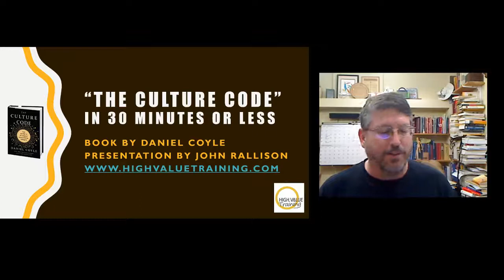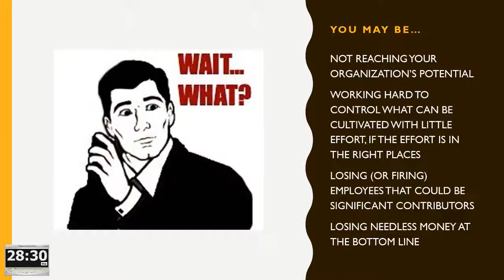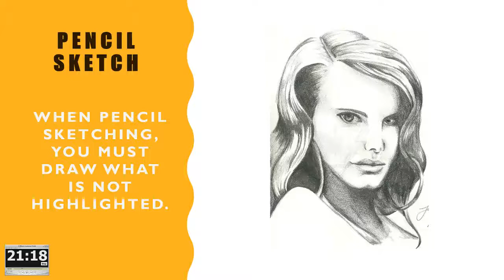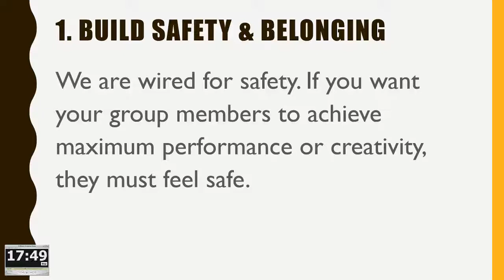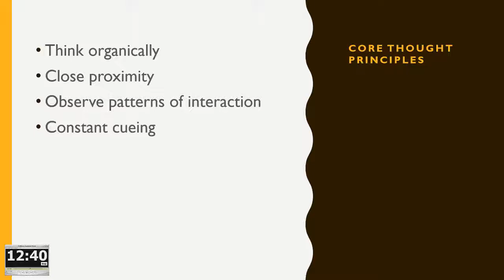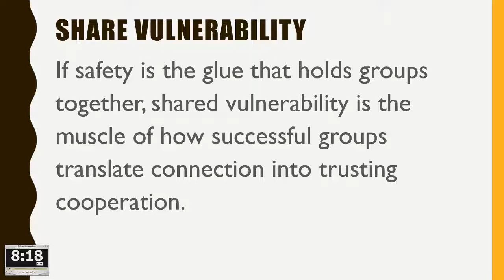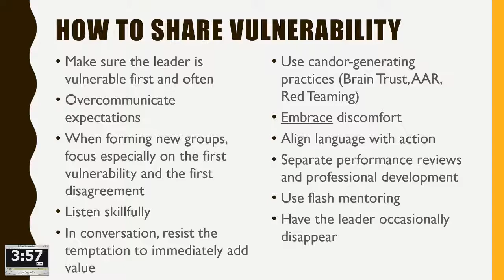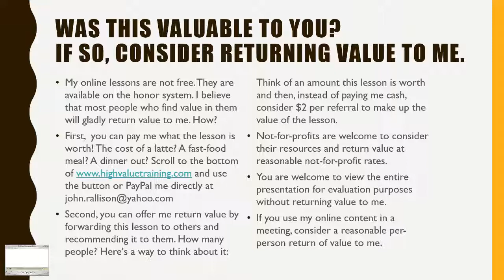"The Culture Code" by Daniel Coyle in 30 minutes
UPDATE: Feel free to skip the first two minutes and 10 seconds. I am no longer building my independent training practice. I have moved on to other things. But I hope you enjoy this video and find it helpful.

I have been in the leadership and adult education space for over 25 years. I am here to solve the book problem. What is the book problem? Either a) leaders don't read or b) leaders can't get their teams to read. I use every bit of experience and intelligence I have to bring you a tight, 30-minute presentation teaching the essentials of "The Culture Code" along with application and insight from my own experience.